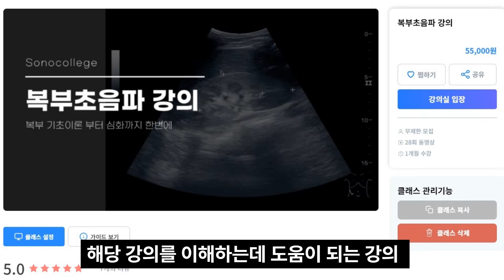(번역강의) 복부 초음파 검사방법 (1)